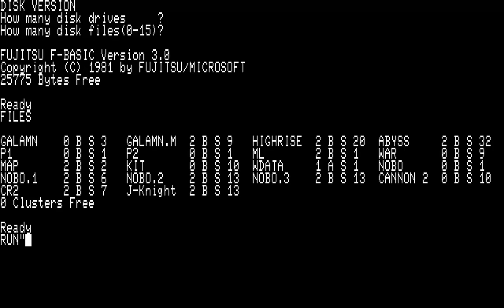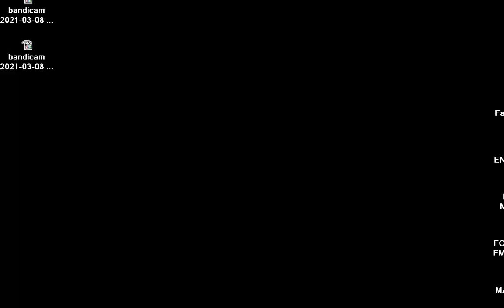NOBO 1985 By Kazuhiko Satoh ~ XEVIOUS ELEMENTS FROM DISK 01 D77 FUJITSU FM 7 NEW FM 77AV FM 11 EX F